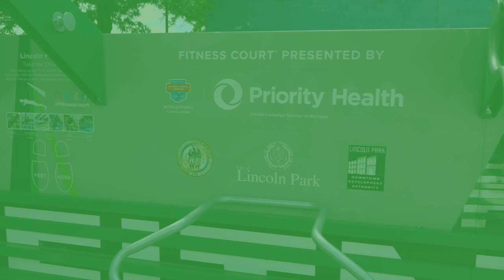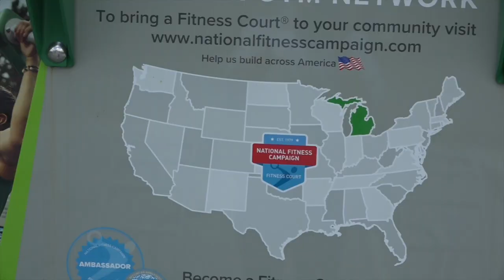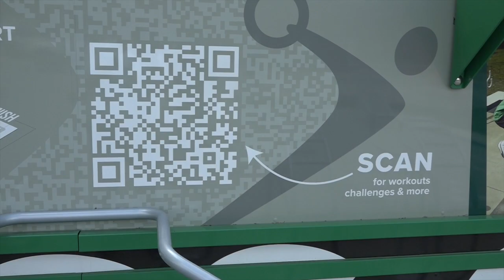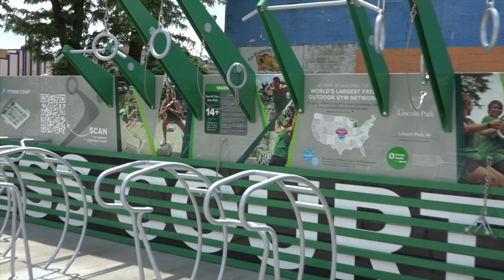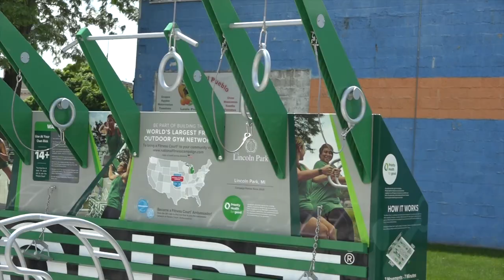5/22/2024 Fitness Court Grand Opening City of Lincoln Park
Lincoln Park DDA, Wayne County and Priority Health Do the Ribbon Cutting and Grand Opening of The Lincoln Park Fitness Court - the first of many to open in the State of Michigan